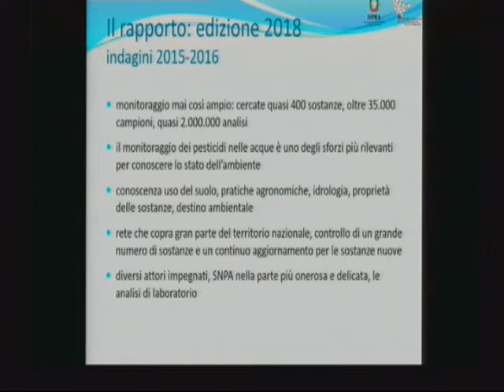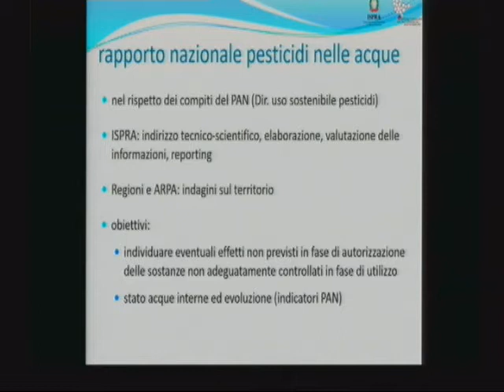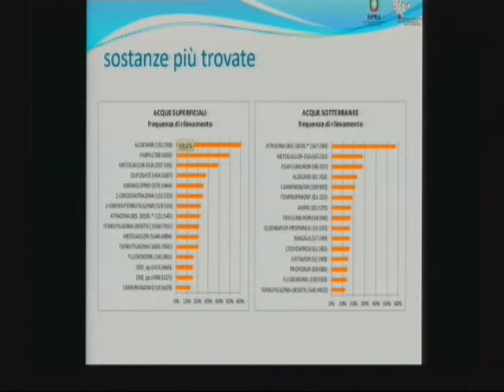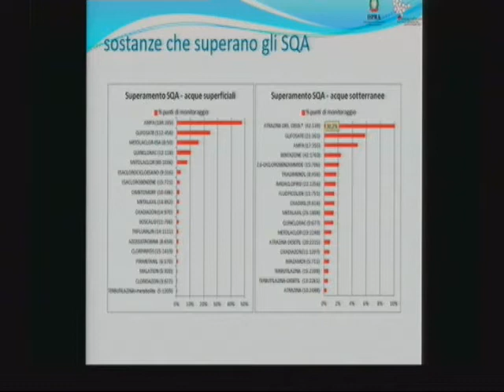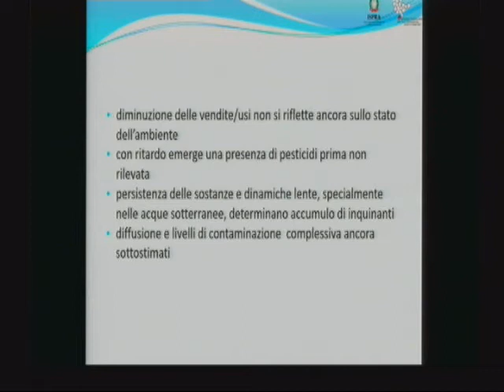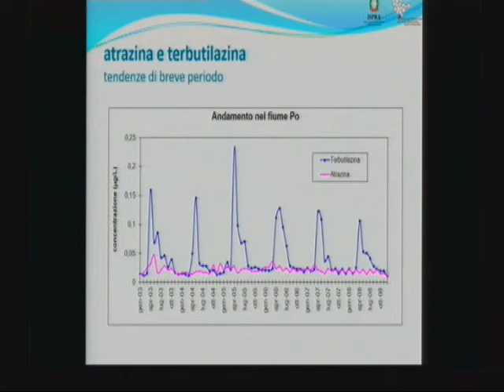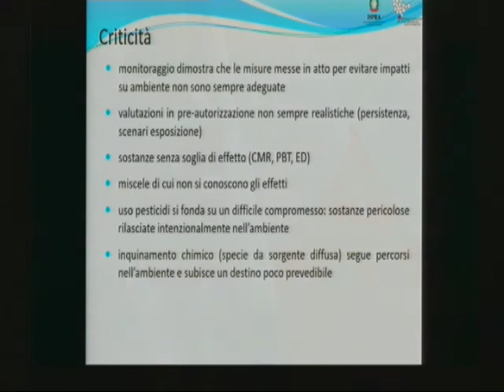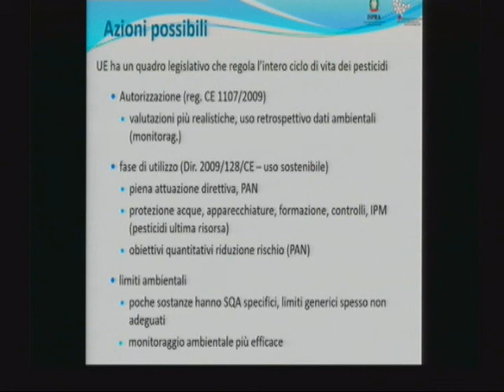Pietro Paris (ISPRA)